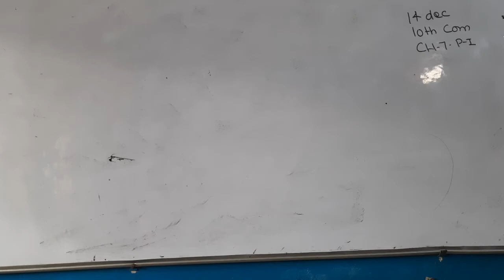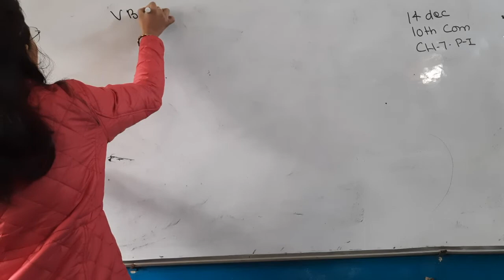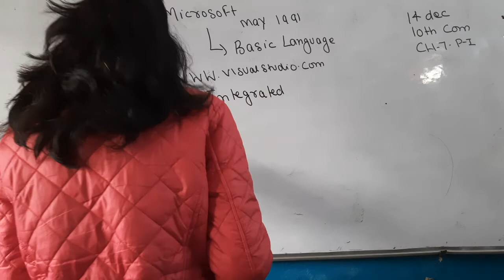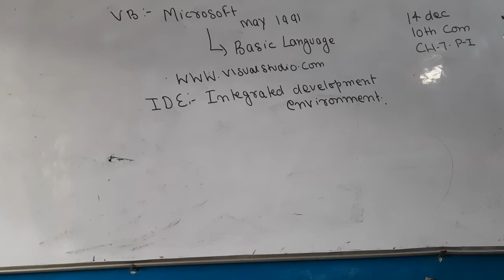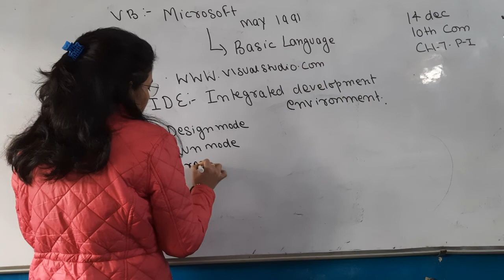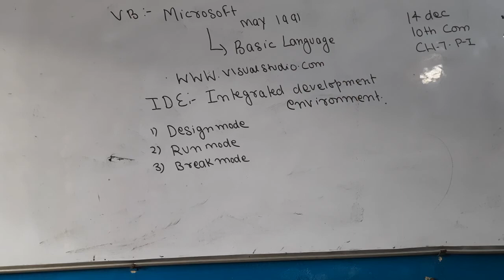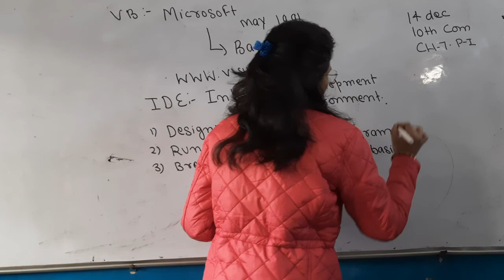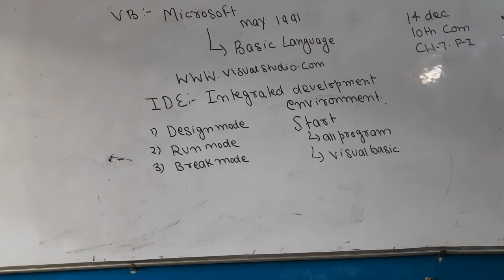10TH COMPUTER CH 7 INTRODUCTION TO VISUAL BASIC P 1